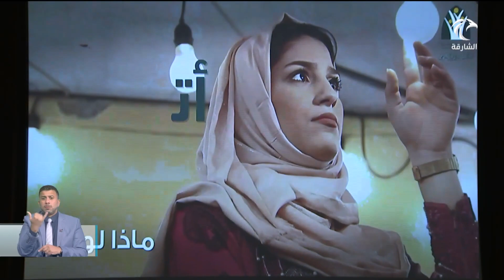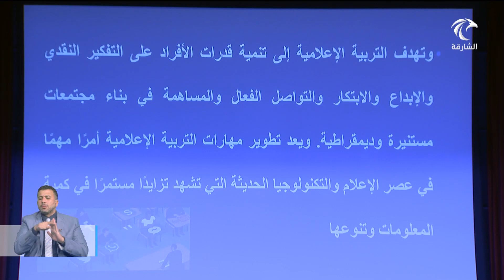أخبار الدار | انطلاق ملتقى الشارقة للإعلام الأسري بدورته الثالثة على مدار يومين